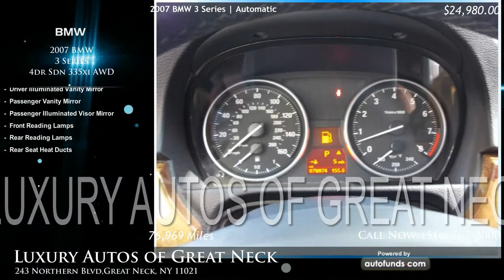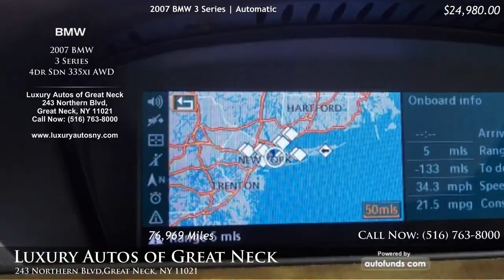2007 BMW 3 Series 4dr Sdn 335xi AWD | Luxury Autos of Great Neck, Great Neck, NY - SOLD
Used 2007 BMW 3 Series 4dr Sdn 335xi AWD at Luxury Autos of Great Neck. Vehicle located in Great Neck, NY.

Black Sapphire Metallic with Terra/Black Leather. 76969 miles. Automatic transmission.

LUXURY AUTOS WHERE ALL CREDIT IS WELCOME.ALL WHEEL DRIVE,NAVIGATION,SPORT PACKAGE.AN ABSOLUTE WINNERadd895.READY FOR SAME DAY DELIVERY.